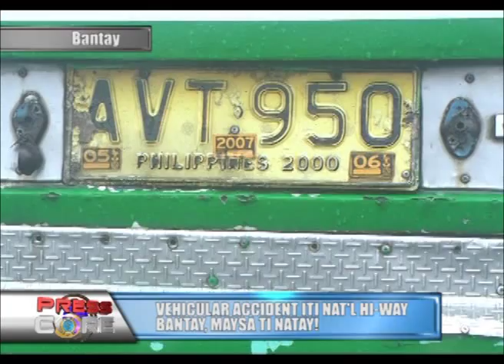Vehicular Accident ti Bantay 1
BANTAY I. SUR